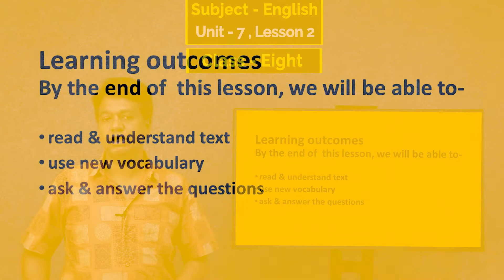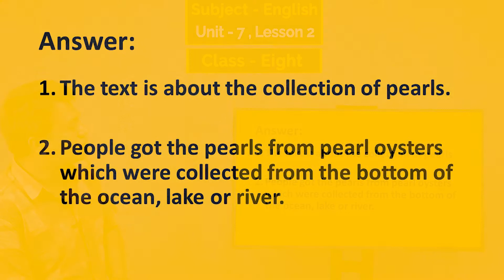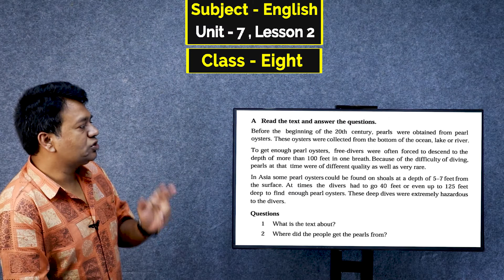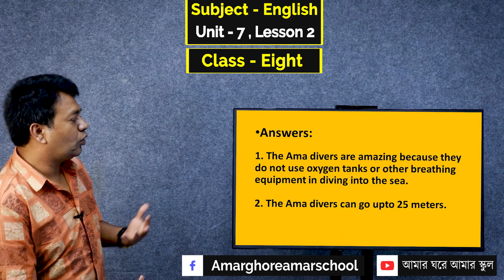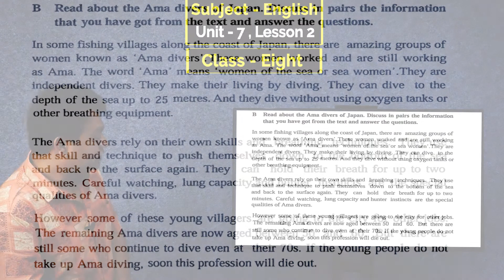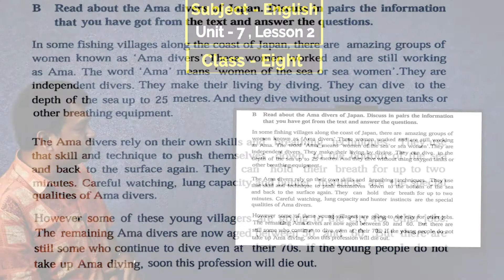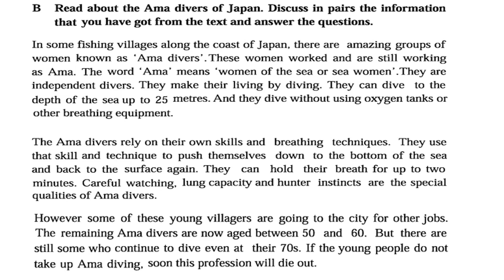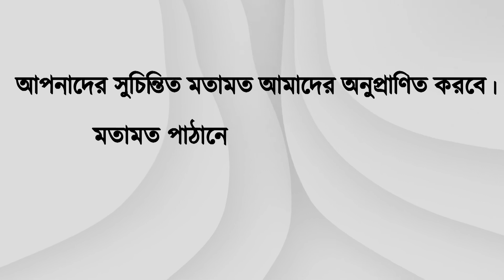Class 9 English Unit 7 Lesson 2